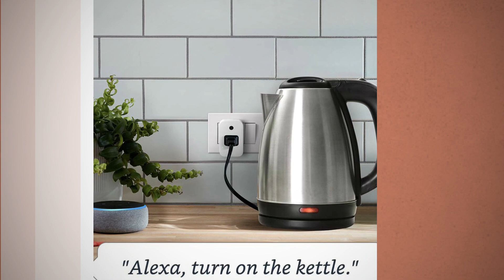Smart Plug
Add voice control to your appliances with plug - Amazon Smart Plug works with Alexa to add voice control to any socket.

Frustration Free Setup - Set up within minutes - plug in, open the Alexa app, and start using your voice.

Power State retention - ensures that your appliance goes back to its last state (on/off) in case of power outage and resumption

Make your home smart - Use voice to control mobile charger, lamps, kettle and other appliances, or control TV remotely from Alexa app when you’re away.

No additional app required - set up routines and schedules through the Alexa app.

प्लग के साथ अपने उपकरणों में आवाज नियंत्रण जोड़ें - अमेजन स्मार्ट प्लग किसी भी सॉकेट में आवाज नियंत्रण जोड़ने के लिए एलेक्सा के साथ काम करता है।

 निराशा मुक्त सेटअप - मिनटों में सेट करें - प्लग इन करें, एलेक्सा ऐप खोलें, और अपनी आवाज़ का उपयोग करना शुरू करें।

 पावर स्टेट रिटेंशन - सुनिश्चित करता है कि आपका उपकरण पावर आउटेज और रेज़्यूमेशन के मामले में वापस अपनी अंतिम स्थिति (चालू / बंद) हो जाए

 अपने घर को स्मार्ट बनाएं - मोबाइल चार्जर, लैंप, केतली और अन्य उपकरणों को नियंत्रित करने के लिए आवाज़ का उपयोग करें, या दूर होने पर एलेक्सा ऐप से टीवी को दूर से नियंत्रित करें।

 कोई अतिरिक्त ऐप की आवश्यकता नहीं है - एलेक्सा ऐप के माध्यम से रूटीन और शेड्यूल सेट करें।